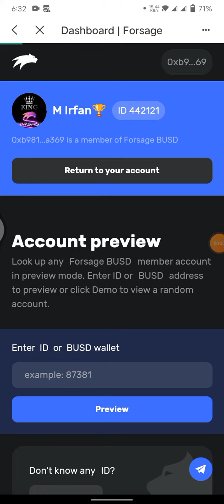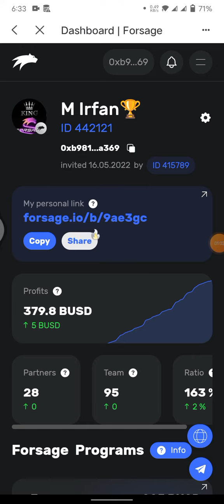Wow😳 Yah Platform to Without Working Bhi Earning Deta Contact Me Fast 03110683826.